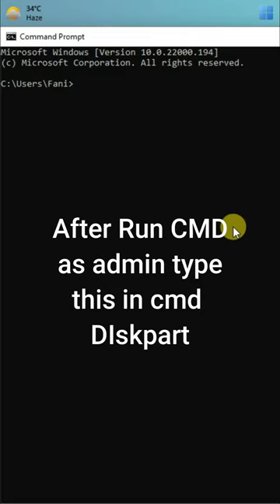Fix Dead usb or hard drive without any software or application just CMD command & disk part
"Our Aim,
Our this channel is all about moderan technology  and realted to their information and trouble shooting. Every one is facing problem with their electronic gadgets , like cell phones, computer, apple Iphone, smart watches, virtual box,  gaming consoles, so we are here to help you out in this reagard.

We have also intended to bring out the most accurate and uptodate solutions to the sofware issues of windows 8, windows 10, windows 11, Mac lion, Mac sierra, Mac Mojave, Mac Catalina.

In todays world we are having new models and updated vresion of cell phones every day,  and to some extent it has become very hard and also very  expensive to get fixed cell phone software  problems and issues that we encounter; from the trained technition, therefore , we are here to solve those problems related to cell phonnes software included , iphone  and all the major brands, e.g, infinix , techno, Samsung, oppo, Mi, Apple, Vivo, Oneplus, Realme."